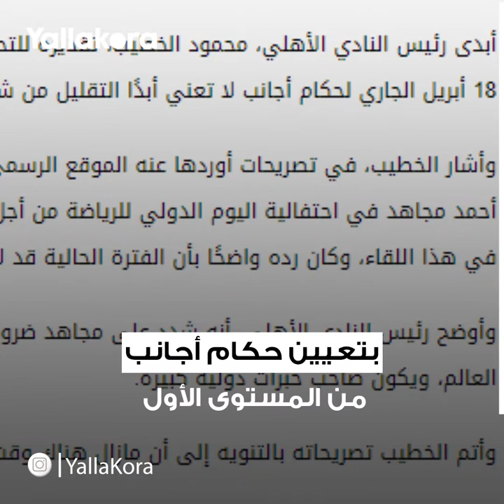الأجنبي ولا المصري؟.. نتائج الأهلي والزمالك في آخر 20 قمة بالدوري